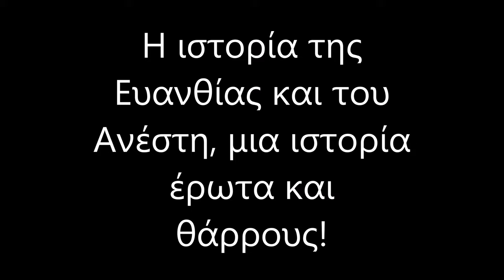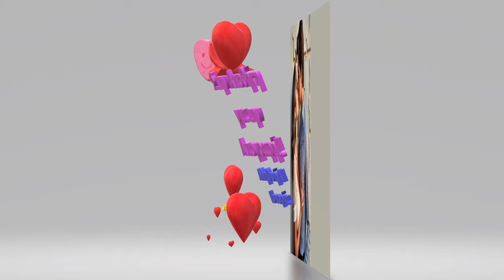Η ιστορία της Ευανθίας και του Ανέστη, μια ιστορία έρωτα και θάρρους! √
Ξέρει πως ο δρόμος τους ίσως να μην είναι εύκολος. Η κοινωνική κριτική, οι προκαταλήψεις, ίσως να σκιάσουν την ευτυχία τους. Όμως, η Ευανθία νιώθει πλέον δυνατή, έτοιμη να διεκδικήσει τον έρωτά της. Ο Ανέστης της έδωσε θάρρος, της ξύπνησε συναισθήματα που νόμιζε πως είχαν χαθεί για πάντα.

Στα μάτια του, βλέπει όχι μόνο τον εραστή, αλλά και τον φίλο, τον σύντροφο, τον άνθρωπο που την κατανοεί και την αγαπά. Ξέρει πως μαζί, μπορούν να ξεπεράσουν κάθε εμπόδιο.

Η αποθήκη, σκηνή του παράφορου έρωτά τους, γίνεται πλέον το μυστικό τους καταφύγιο. Εκεί, μακριά από τα αδιάκριτα βλέμματα, ζουν στιγμές πάθους και τρυφερότητας, χτίζοντας μια σχέση γεμάτη ειλικρίνεια και αφοσίωση.